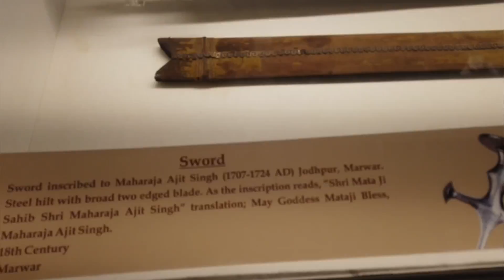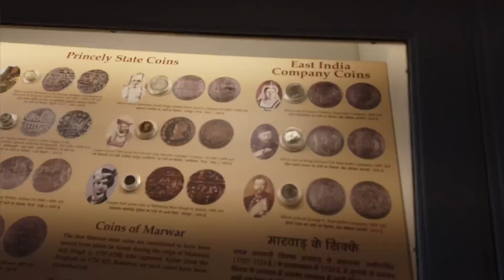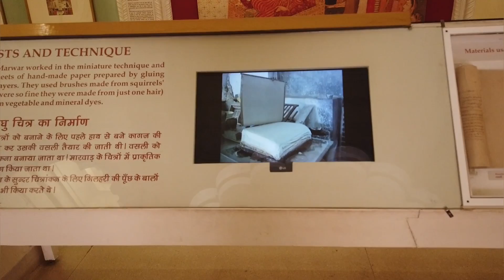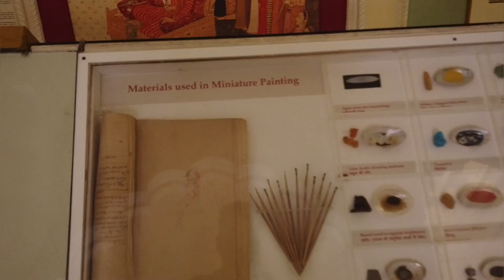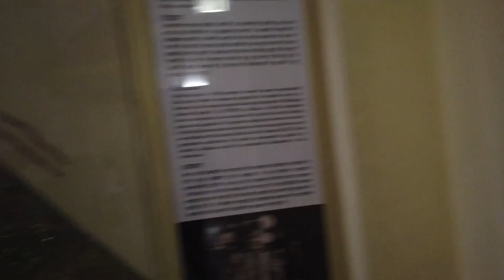Mehrangarh fort in Jodhpur |All India Trip |Ep 17|Tamil|SabariS